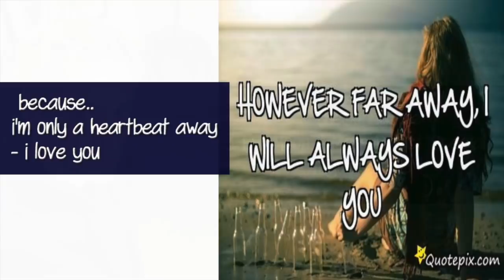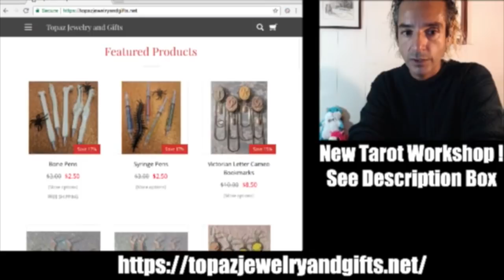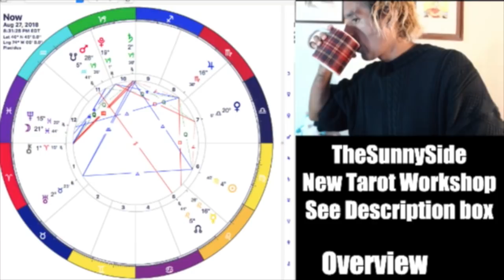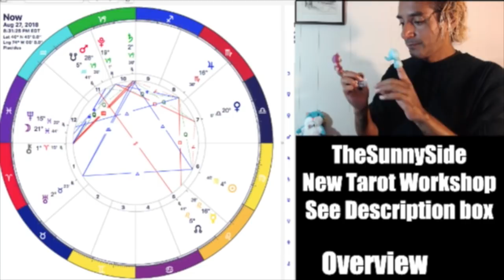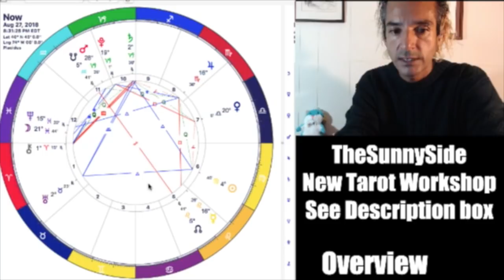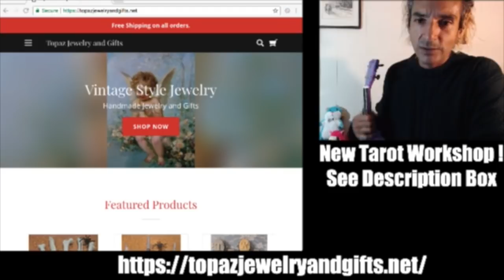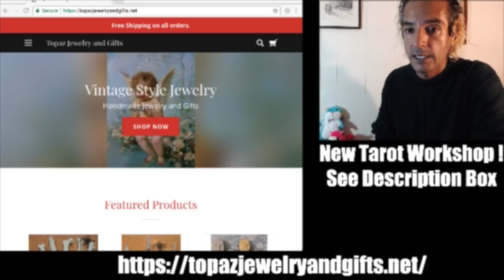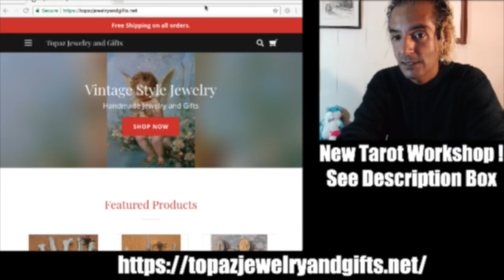Full Moon & Mars Direct Special !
Private Readings over Skype/FaceBook Messenger
Full Astrology Reading Includes:

Natal (Birth) Chart + Special SunnySide Natal Interpretation + 3 Month Forecast + Ask All the Questions that you want during a 1 hr Skype Session !

please add your birth time/date/location/contact email and when you're free for a reading

Private Readings are Monday - Friday between 1pm - 6pm (special times can also be arranged just ask)

SunnySide Workshops !!
The Fast and Easy Way to Learn Tarot - September 8, 2018 @ 12noon EST - Google Hangouts!

Spend Smart Live Happy !

TheSunnySide FB Group !!

Sonny's Amazon.com Wish List:

- S